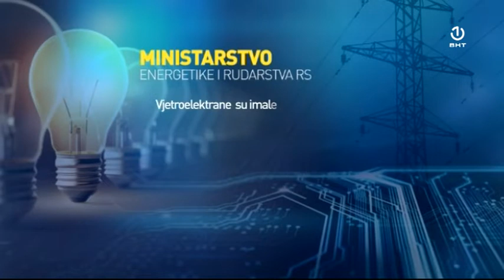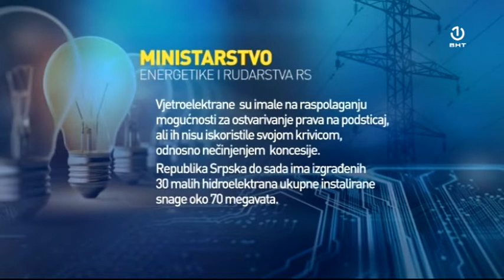Republika Srpska ukinula podsticaje za vjetroelektrane